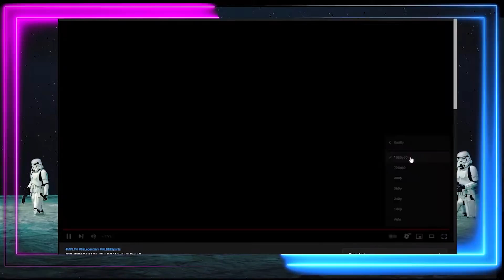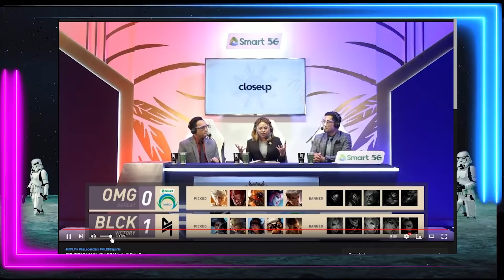(FILIPINO) MPL-PH S8 Week 7 Day 2 Blacklist International vs Omega Esports Game 1